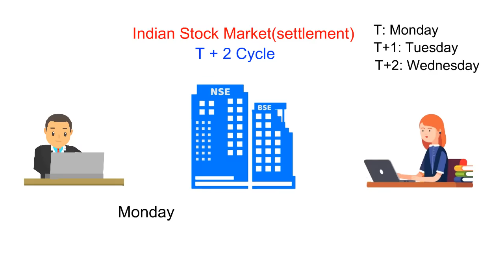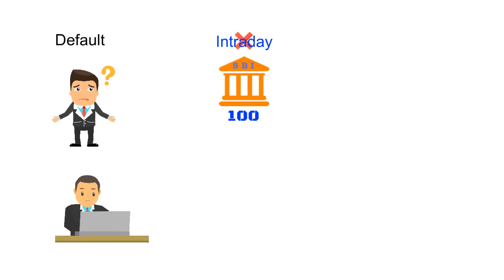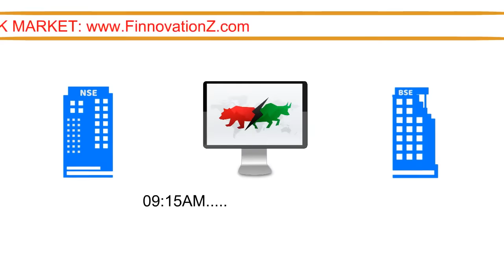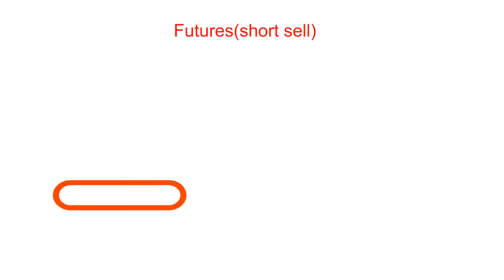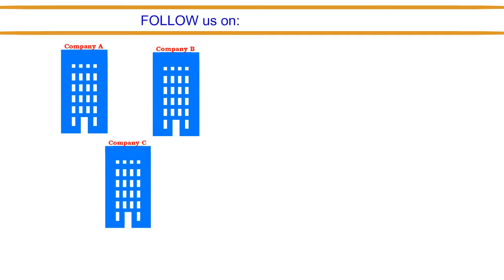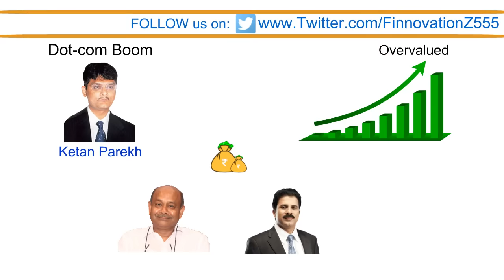What is Short Selling? | Methods of Short Selling (Hindi)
Iss video me hamne short selling kya hoti hai aur kaun kaun se tarike se aap short selling kar sakte ho uske bare me bataya hai.

This inspirational video covers the journey of Wipro from the beginning and success story of Azim premji, who is second richest person in India.